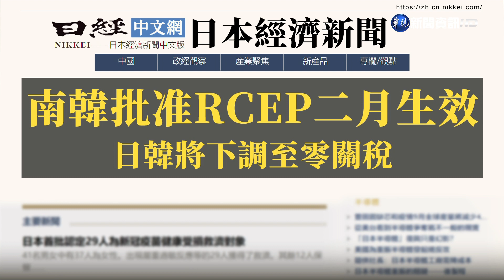國際財經最前線 美股指數搶先報｜當國際遇見財經｜華視新聞 20211207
華爾街日報
中國人民銀行下調存準率 注入資金活水支撐經濟
中國人民銀行下調金融機構存款準備率0.5個百分點，釋出1.2兆人民幣、約1882億台幣的長期資金，降低企業融資成本，以維持經濟持續發展。
金融時報
比特幣閃崩又狂漲 透露華爾街情緒搖擺不定
加密貨幣比特幣最近兩個交易日、先是閃崩暴跌一萬美元，到四萬兩千多美元價位；次日又大漲收復五萬美元關卡，倫敦金融時報觀察家認為：加密貨幣走向越來越趨近於股票和債券等傳統資產，會隨著「貨幣政策和新冠疫情的走向」而變動。

南韓批准RCEP二月生效 日韓將下調至零關稅
日本經濟産業省宣布，南韓已完成加入「區域全面經濟夥伴關係協定（RCEP）」的國內程序，RCEP確定於2022年2月1日對南韓生效。日本也將自二月一號起，把日韓之間關稅稅率降為零。至於分階段撤銷關稅的品類，也將2月1日起開始第1次下調。